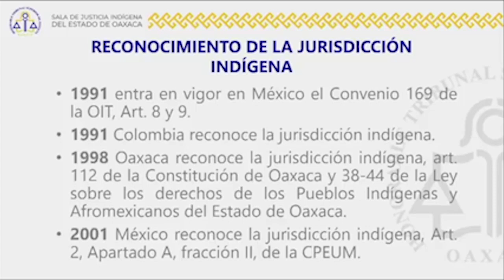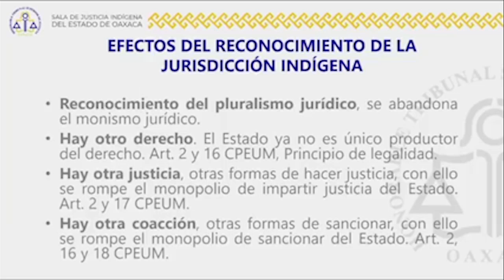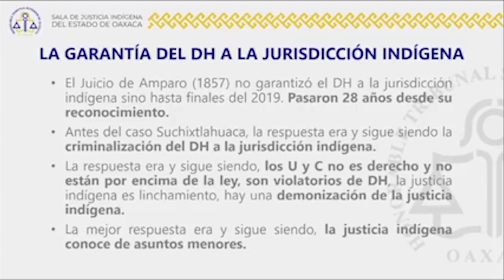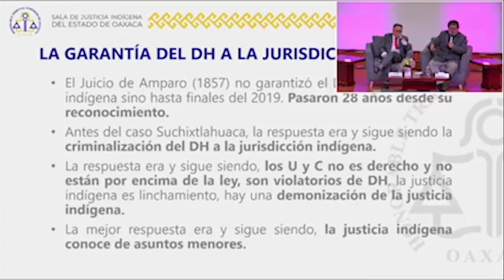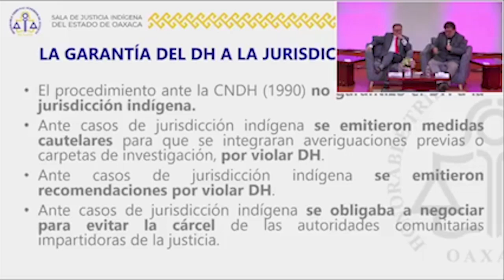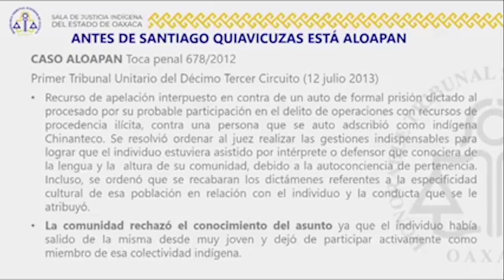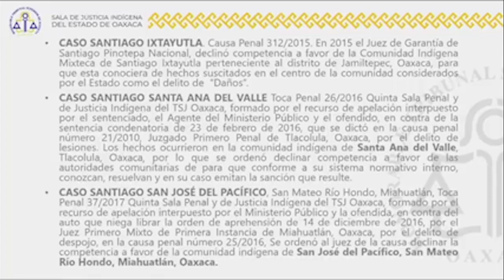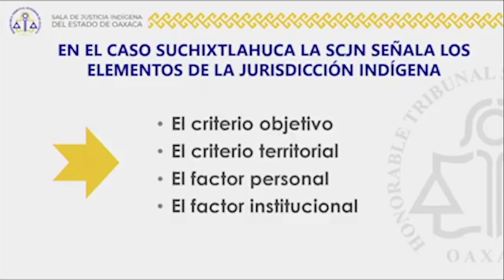Suchixtlahuaca, caso emblématico de la Sala de Asuntos Indígenas de Oaxaca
Congreso Nacional de Interculturalismo Jurídico 2023